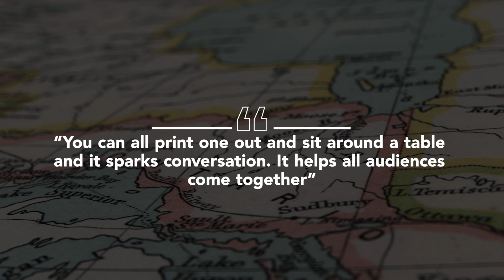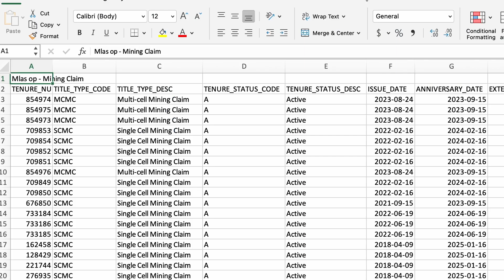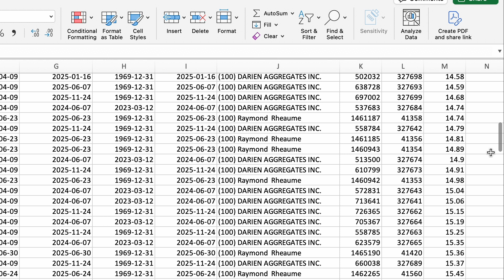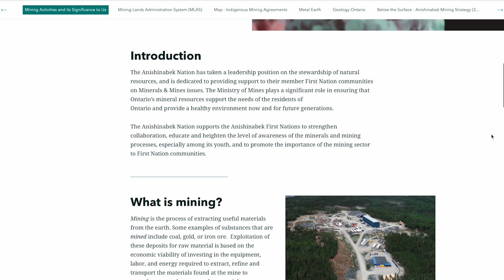GIS: From Awe to Action - Indigenous Stewardship - Anishinabek Nation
Explore how Anishinabek Nation uses geographic information system (GIS) technology to empower Indigenous communities and shape mining stewardship.
Join us for an insightful journey featuring Jenny Campbell, a Policy Analyst deeply involved in community development and mining resource management. Discover how GIS solutions like the Mining Information application using Esri ArcGIS, StoryMaps, and Survey123 are revolutionizing the way Indigenous communities engage with mining processes. Gain valuable insights into how these tools enhance visibility into mining claims and facilitate informed planning for sustainable outcomes. We extend our heartfelt gratitude to Anishinabek Nation for allowing us to share this impactful story. Chi-miigwech for the opportunity to collaborate and showcase the transformative power of GIS for generations to come.

0:00 Introduction to mapping, Jenny’s personal and professional mining expertise
1:01 Utilizing GIS tools for Indigenous communities
1:28 Exploring the Mining Activities Database
2:19 Educating and building relationships
2:57 Empowering communities with GIS
3:15 Impactful feedback and acknowledgment
3:34 Reflection on GIS impact and future endeavours